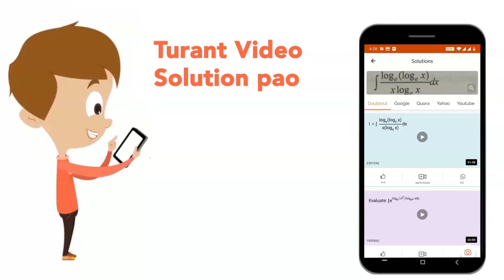Select the match ones. I. nitrosomonas-Nitrite to nitrate ltBrgt II. Thiobacillus-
Select the match ones.  I. nitrosomonas-Nitrite to nitrate ltBrgt II. Thiobacillus-Denitrification. III. Nostoc-Free-living nitrogen-fixer  IV. Azotobacter-Anaerobic nitrogen-fixer